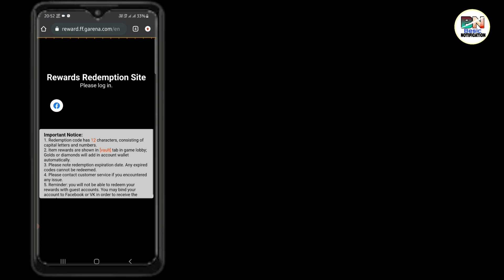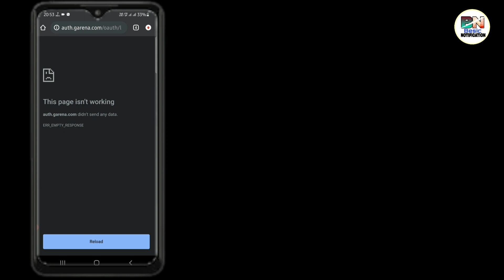garena website crash। garena website not opening। garena website not working। free fire site crash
Our Some Useful Playlist Videos

free fire redeem site open nahi ho raha hai
free fire redemption site open nahi ho raha hai
free fire reward site open nahi ho raha hai
free fire redeem code site open nahi ho raha hai
free fire ki website open nahi ho raha hai
free fire reward website open nahi ho raha hai
free fire redeem website open nahi ho raha hai
600k live watching rewards redeem code
600k live watching rewards redeem code kya hai
ffac redeem code today
today redeem code
redeem code
ffac redeem code free fire
ffac tokens redeem code
ffac finals redeem code
ffac tokens today redeem code

i=t55cdnfo0l0w&utm_content=eujze1z